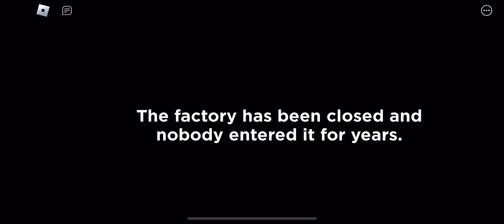Poppy Playtime chapter 1 Full Gameplay